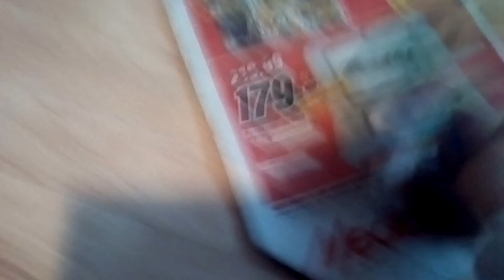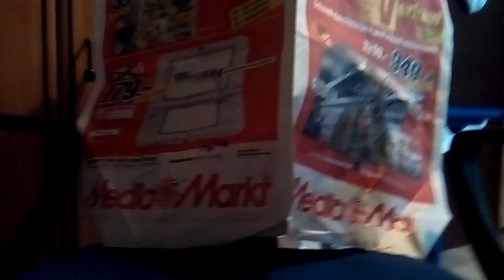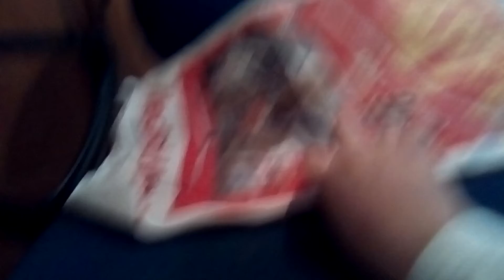Luigis Vlog #1 👍👏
Hier ist eine Tour mit meinem Kuscheltier Luigi!✌👍